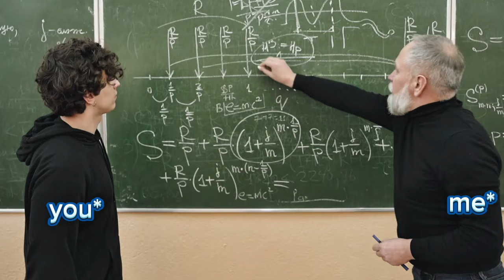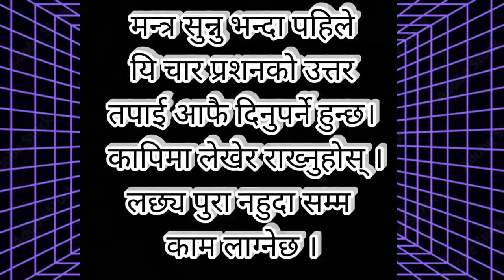सपना साकार गर्नुहोस् || Let Your Dream Success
Let Your Dream Success || सपना साकार गर्नुहोस् ||

कालो अन्धकार रात लाई बिहान सबेरै उदाएको सुर्यका किरणहरूले  पराजित गरे जस्तै यो भिडियो पुरा हेरेपछि मलाई लाग्छ तपाइपनि आफ्नो जिवनमा चलिरहेको negativity हरुमाथि action लिएर त्समाथि विजय प्राप्त गरि सफल व्यक्ति बन्नु हुनेछ ।

Just like the rays of the rising sun defeated the dark night in the early morning, after watching this video, I think you will also become a successful person by taking action on the negativity going on in your life.

Chase your dreams relentlessly and believe in your potential to achieve greatness. Every step you take brings you closer to your vision of success. Don't let fear hold you back; embrace the journey and transform your dreams into reality. Remember, the only limits that exist are the ones you place on yourself. Stay motivated and keep pushing forward.